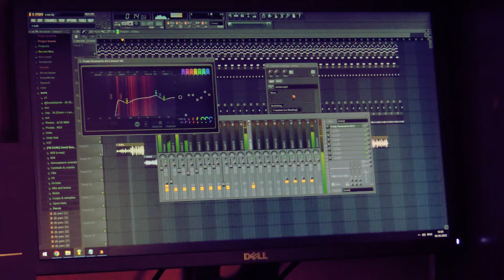SkoolBoy223 - So What (Official NeOfficial)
ice on my teeth, and you know that on my neck
no smoke on my sniff, and you know that i'm man

am i ever sell heroin? it is not my cell
bitch i'm mad no low but i'm already fell

ough, i was started when eleven
i don't knew what i wanted my devil
tryna send me right way but i was stayed
copied real niggas, talking bout drugs on the wave

rappin bout shining, rappin bout junkie
but i never was in, i just pretend i was in
like pussy niggas i just took a shit
poured water like juice, no working

with a Benz and Maserati i just told
jumping with a phone but nobody called
and i grow and i grow and i grow i just know
one time i'll do real music dawg

pay a bitch, i'm so rich that i bought bitch
mind out life is just mind that not clear bitch
counting bandz in the hands its just style of rich
but i'm man with no money fuck this shit, kich

glass on the ground i dropped this
pay no money for it, i fucked with this
shit at paper, can't wash it out
stay at business before you fucked around

already fell, mane, already fell, mane

running for the jumping, walking office to a coffe
and this talking bout a concrete, on this table we just drawing
all this paper was retarded, all my neighbours are annoyin
mud on hands it was we loaded, call my brain in deal we stalking

fuck this bitch we paid so much
and she fucked up on the line
but she don't want perish
fucking shit of stablish

industry don't waitin
all shit that we hatin
sold to bitches fakin
never fuck my brain

mane, i'm kind of shit, fuck this place my diamonds hit
roll this shame make money lit, stack this pig an make it leak

fuck with my beats we rocking, fame on my name we shining
nobody know but i let go, fuck all this place, i saying shit wrong
step on shit, fucking heat, on the lands switching gears
with my mane spinning wheels, stop to play don't want repeat